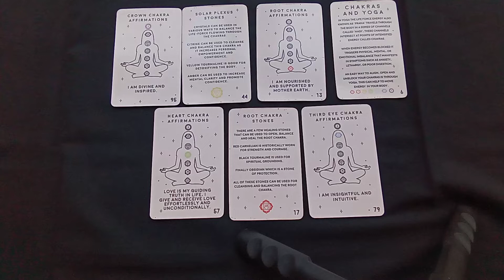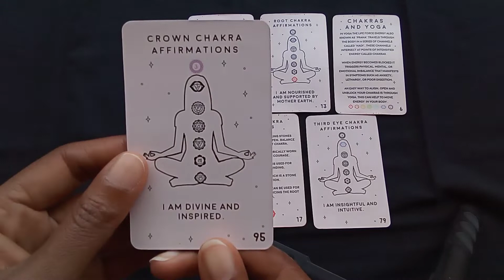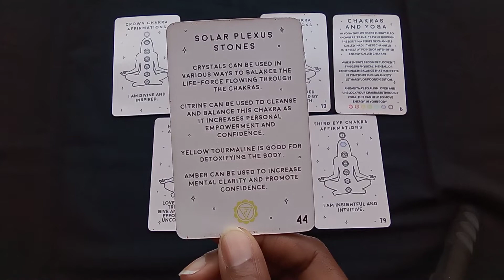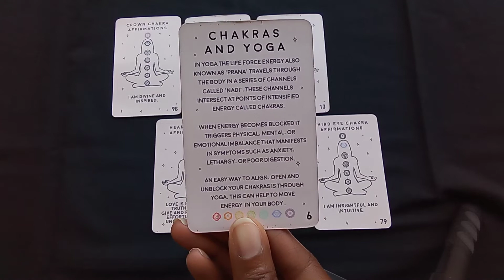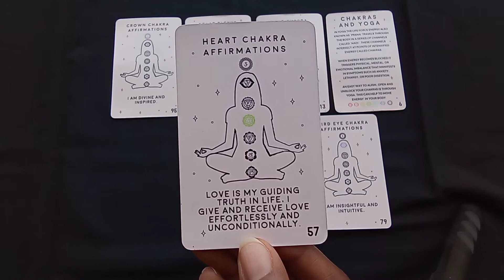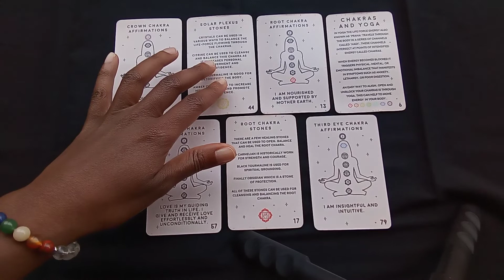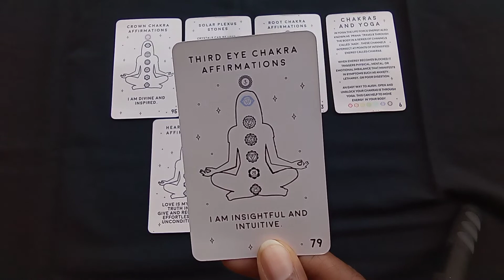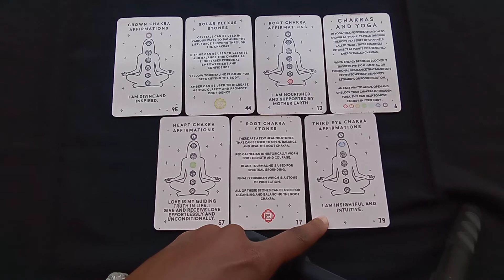2022 Daily Chakra energy - Week 33 Review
Happy August!!! ☀️🎨🖌️🖍️🏈💡🎒🌼🥀🌄

Welcome to the weekly review of the Chakra energy we received during the week. During the week I pull one card per day for the daily energy, and at the end of the week we review those messages in hindsight.

It's a great way to learn how your Chakra energy manifests itself to each one of us individually.